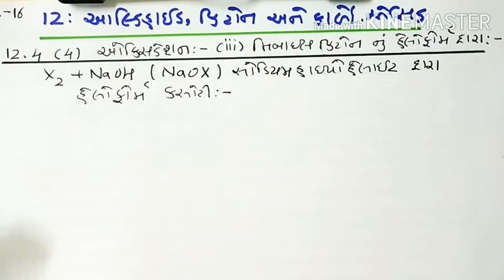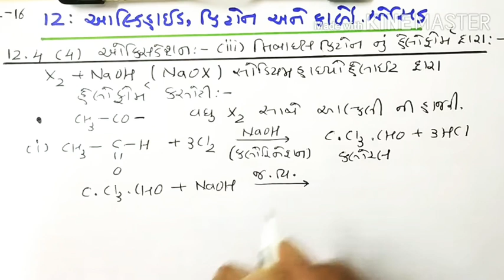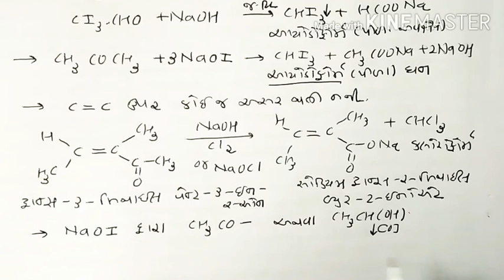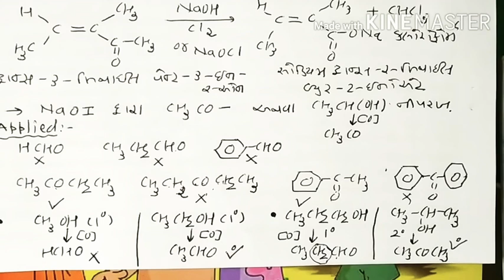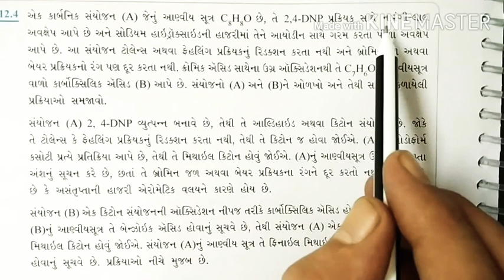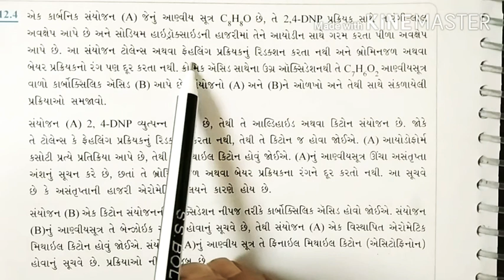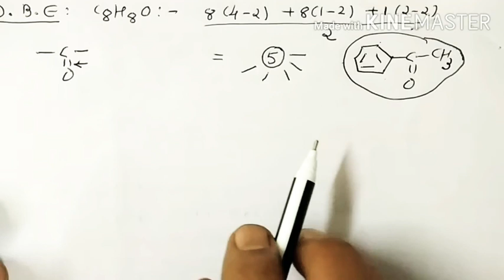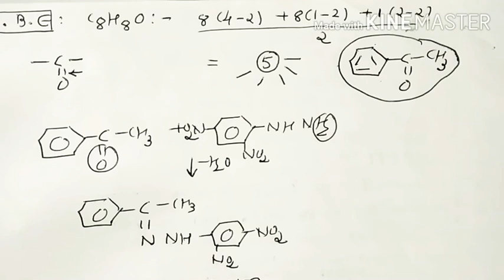16- Aldehydes, Ketones & Carboxylic acids | Std-12 GM By Dr. Rajeev Doshi.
12.4 (4) Oxidation of Aldehydes, Ketones with Sodium hypohalite : Haloform test.